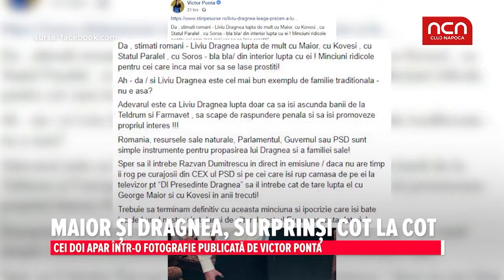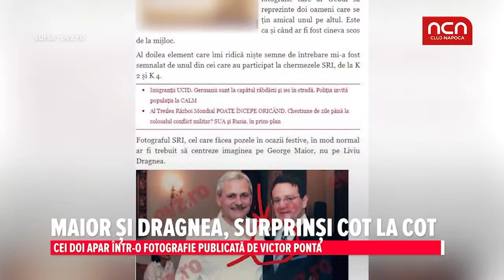Maior si Dragnea, surprinsi cot la cot